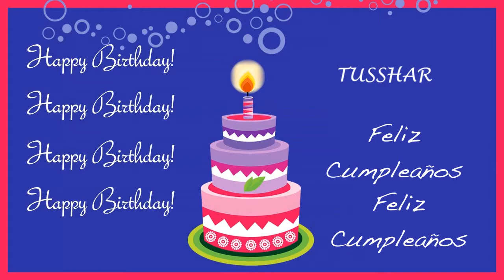Tusshar Card Tarjeta - Happy Birthday